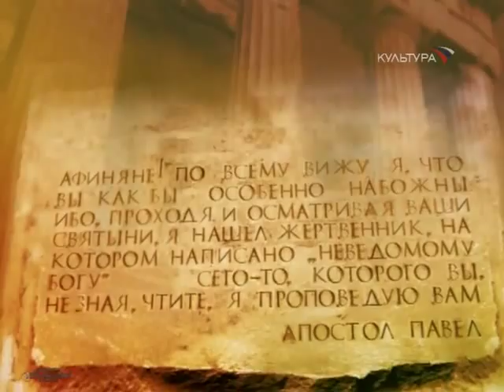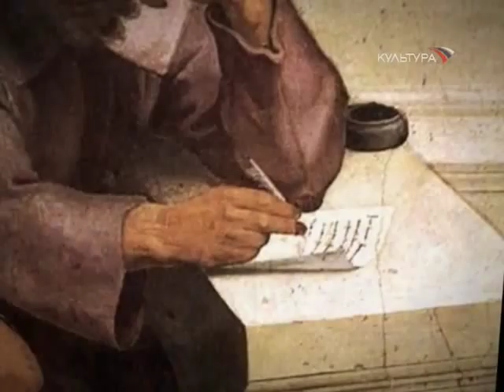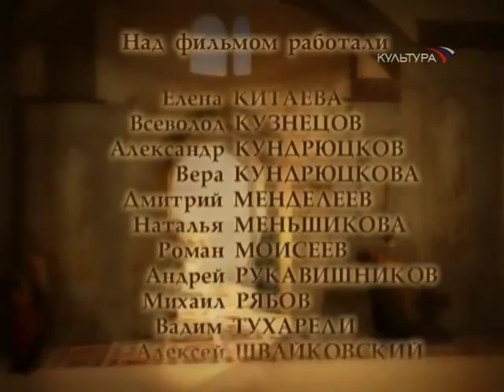Канал Культура - Афинская школа 1из8 Гераклит